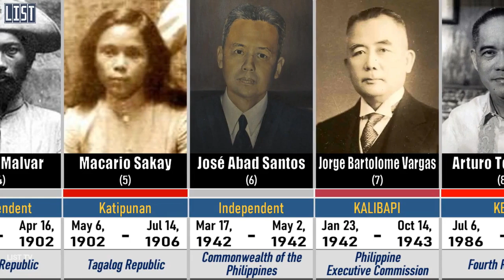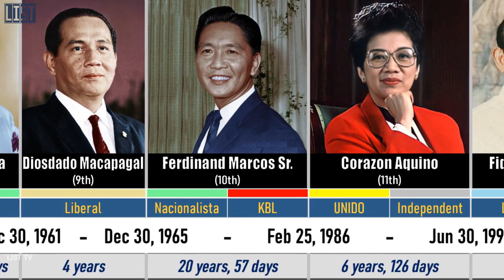Timeline of Presidents of the Philippines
Under the 1987 Constitution of the Philippines, the president of the Philippines (Filipino: pangulo ng Pilipinas) is both the head of state and the head of government, and serves as the commander-in-chief of the country's armed forces. The president is directly elected by qualified voters to a six-year term and must be "a natural-born citizen of the Philippines, a registered voter, able to read and write, at least forty years of age on the day of the election, and a resident of the Philippines for at least ten years immediately preceding such election". Any person who has served as president for more than six years is barred from eligibility. Upon resignation, or removal from office, the vice president assumes the post.

History
Emilio Aguinaldo became the inaugural president of the Philippines under the Malolos Republic, considered the First Philippine Republic. He held that office until 1901 when he was captured by United States forces during the Philippine–American War (1899–1902). The American colonization of the Philippines abolished the First Republic, which led to an American governor-general exercising executive power.

In 1935, the United States, pursuant to its promise of full Philippine sovereignty, established the Commonwealth of the Philippines following the ratification of the 1935 Constitution, which also restored the presidency. The first national presidential election was held, and Manuel L. Quezon (1935–44) was elected to a six-year term, with no provision for re-election, as the second Philippine president and the first Commonwealth president. In 1940, however, the Constitution was amended to allow re-election but shortened the term to four years. A change in government occurred three years later when the Second Philippine Republic was organized with the enactment of the 1943 Constitution, which Japan imposed after it occupied the Philippines in 1942 during World War II. José P. Laurel acted as puppet president of the new Japanese-sponsored government; his de facto presidency, not legally recognized until the 1960s, overlapped with that of the president of the Commonwealth, which went into exile. The Second Republic was dissolved after Japan surrendered to the Allies in 1945; the Commonwealth was restored in the Philippines in the same year with Sergio Osmeña (1944–46) as president.

Manuel Roxas (1946–1948) followed Osmeña when he won the first post-war election in 1946. He became the first president of the independent Philippines when the Commonwealth ended on July 4 of that year. The Third Republic was ushered in and would cover the administrations of the next five presidents, the last of which was Ferdinand Marcos (1965–86),[4] who performed a self-coup by imposing martial law in 1972. The dictatorship of Marcos saw the birth of the New Society (Filipino: Bagong Lipunan) and the Fourth Republic. His tenure lasted until 1986 when he was deposed in the People Power Revolution. The current constitution came into effect in 1987, marking the beginning of the Fifth Republic.

Of the individuals elected as president, three died in office: two of natural causes (Manuel L. Quezon and Manuel Roxas) and one in a plane crash (Ramon Magsaysay, 1953–57). The longest-serving president is Ferdinand Marcos with 20 years and 57 days in office; he is the only president to have served more than two terms. The shortest is Sergio Osmeña, who spent 1 year and 300 days in office.

List from Past to Present:
Emilio Aguinaldo (1899 – 1901)
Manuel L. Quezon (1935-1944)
Jose P. Laurel (1943 – 1945)
Sergio Osmeña Sr. (1944 – 1946)
Manuel A. Roxas (1946 – 1948)
Elpidio R. Quirino (1948 – 1953)
Ramon Magsaysay Sr. (December 30, 1953 – March 17, 1957)
Carlos P. Garcia (March 18, 1957 – December 30, 1961)
Diosdado P. Macapagal (December 30, 1961 – December 30, 1965)
Ferdinand E. Marcos Sr. (December 30, 1965 – February 25, 1986)
Corazon C. Aquino (February 25, 1986 – June 30, 1992)
Fidel V. Ramos (June 30, 1992 – June 30, 1998)
Joseph E. Estrada (June 30, 1998 – January 20, 2001)
Gloria Macapagal Arroyo (January 20, 2001 – June 30, 2010)
Benigno Aquino III (June 30, 2010 – June 30, 2016)
Rodrigo Roa Duterte (June 30, 2016 – present)
Ferdinand “Bongbong” Marcos Jr. (President-elect)

The 1st part of this video is the list of unofficial presidents of the Philippines include people that Philippine historians have identified as having held the presidency of a government that intended to represent the Philippines but are not counted by the modern Government of the Philippines as an official president of the Philippines.

List:
Andres Bonifacio
Emilio Aguinaldo
Francisco Macabulos
Miguel Malvar
Macario Sakay
José Abad Santos
Jorge Bartolome Vargas
Arturo Tolentino